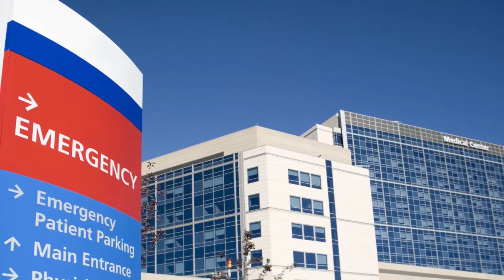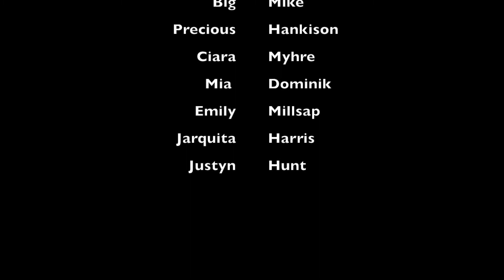1/19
Crete Monee News music credited to Skeelo "I Wish", ITSDJSMALLS "we are young", Wicker Hans "Big Rings" Instrumental, "Blockbuster fanfare" Hollywood Trailer.